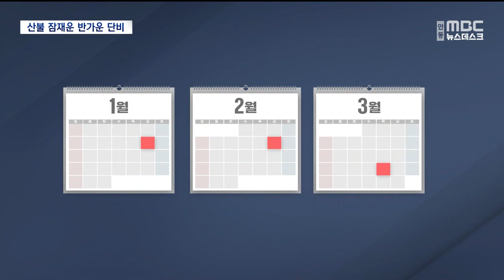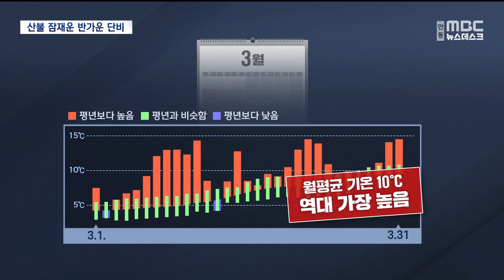R]산불 잠재운 반가운 단비‥주말 다시 건조 / 안동MBC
2023/04/05 17:36:08    작성자 : 손은민

◀ＡＮＣ▶
산불 위험을 잠재우는 모처럼 만의
단비가 온종일 내렸습니다.

내일까지 곳에따라 비가 조금 더 내리는
곳도 있겠습니다.

건조함은 씻어냈지만 산불 위험이
사라진 건 아니어서 주의가 더 필요합니다.

손은민 기자입니다.
◀ＥＮＤ▶

◀ＶＣＲ▶

부슬부슬 비가 내립니다.

건조하고 더운 날이 계속되다
2주 만의 단비입니다.

◀ＩＮＴ▶민병순/대구 남구 대명동
"(계속 날이) 가물었는데 산불도 많이 나고 했는데 비가 오니까 너무너무 반갑습니다."

한 달 새 큰불이 두 번이나 났던 앞산.

(S/U)"어제까지만 해도 바싹 말라 있던 땅이
밤새 내린 비로 이렇게
낙엽 아래까지 축축하게 젖었습니다."

매일 밤 뜬눈으로 지새우던
산불초소 직원도 한시름 놓습니다.

◀ＩＮＴ▶대구 앞산공원관리사무소 직원
"날씨를 매일매일 보면서 언제 비가 오는지 계속 기다렸죠. (오늘은 퇴근 후에)집에 가족들과 편안한 시간 보낼 수 있을 것 같아요."

[C.G.-1]
대구·경북에 10mm 넘는 비가 온 날은
올해 들어 단 3일뿐입니다.//

[C.G.-2]
3월엔 낮 최고 기온이 이틀에 한 번꼴로
20도를 웃돌면서 1973년 이후 역대
가장 높은 월 평균 기온을 기록했습니다.//

[부분 C.G.-3]
예년보다 건조하고 따뜻한 날씨에
대구·경북에서만
올해 57건의 산불이 났습니다.//

[부분C.G.-4] 이번 비로 전국의 산불 경보는
가장 낮은 '관심' 단계로 내려갔습니다.//

지역에 따라 내일(오늘) 밤까지
비가 내리는 곳도 있겠습니다.

하지만 산불 위험이 완전히 사라진 건
아닙니다.

비가 그치면 다시 기온이 오릅니다.

강한 바람까지 더해져
다시 빠르게 건조해질 전망입니다.

◀ＩＮＴ▶안희영
/국립산림과학원 산림재해예측분석센터장
"봄철 10mm의 비는 약 이틀간의 산불 예방 효과가 있습니다. 이번 비로 바싹 메말랐던 산림의 건조함은 다소 해소되겠지만, 대구·경북 지역의 경우에는 주말쯤 그 강수 효과가 사라질 걸로 예상됩니다. 또 강한 바람이 불 경우 산림 내 수분이 빠르게 마르기에…"

특히 동해안에는 국지적 강풍,
양간지풍이 예보됐습니다.

산림청은 5월까지 고온 건조한 날씨가
이어지는 만큼 산불 예방에
주의해야 한다고 강조했습니다.

MBC뉴스 손은민입니다.
(영상취재 김경완, C.G. 김현주)